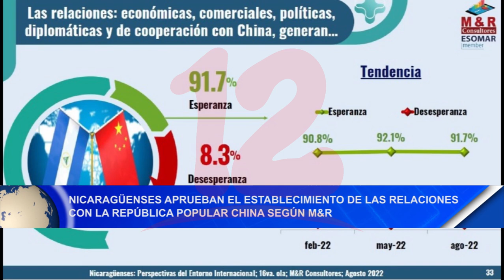Nicaragüenses aprueban el establecimiento de las relaciones con la República Popular China según M&R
Noticias12Nicaragua Un 86% de los nicaragüenses aprueban el establecimiento de las relaciones con la República Popular China, según encuesta realizada por M&R Consultores.